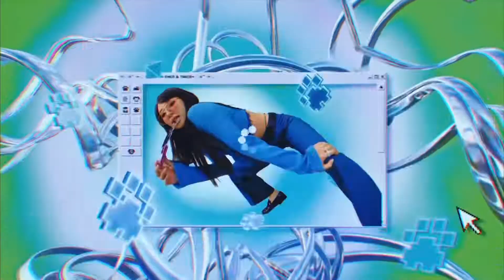Twice “Talk That Talk” but they sing a little bit Later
About Me
Name: Sam
Pronouns: they/them
Age: 20
Editing software: KineMaster
For thumbnails: PicsArt and Phonto
ult groups: seventeen, bts, txt, the boyz, and dreamcatcher

my bias list (constantly being updated)